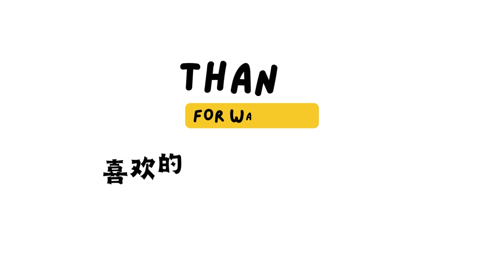茜茜皇後的訪問活動引發暴亂，打扮得像舞女惹得太後不滿《茜茜皇後》【半盏流年影】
《茜茜皇後》第壹季是壹部由弗洛裏安·科森、凱特琳·葛蓓執導，黛芙姆·林瑙、菲利普·弗洛桑出演的電視劇。在19 世紀的奧地利，熱情叛逆的茜茜與皇帝弗朗茲·約瑟夫墜入愛河，同時還要應對維也納宮廷的脅迫、陰謀和權力鬥爭。